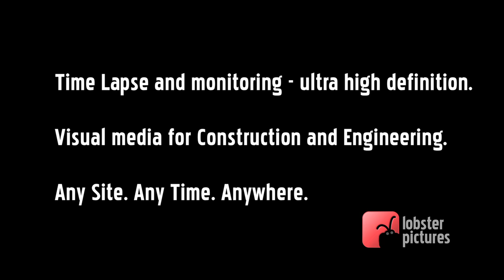Lobster Pictures 2011 Showreel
Our 2011 showreel. for higher quality, and to see how we can bring your construction site to life!